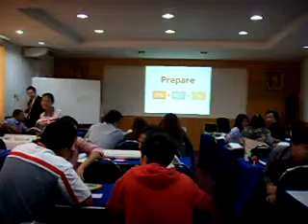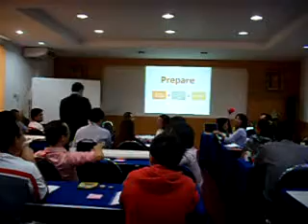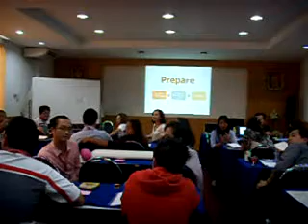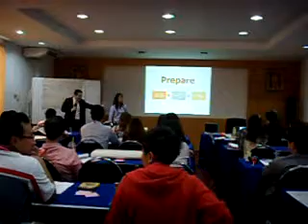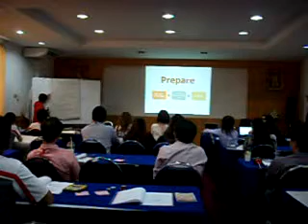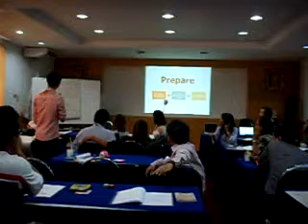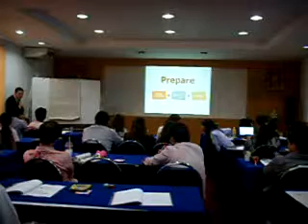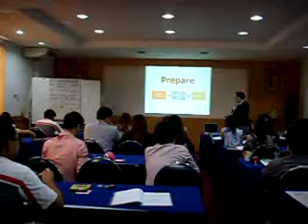Presentation Skill at LF1808